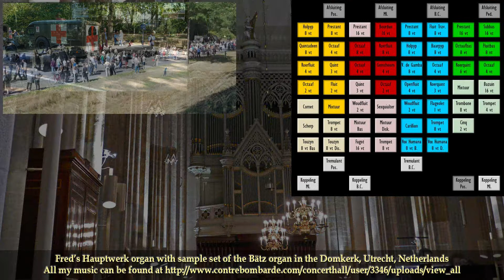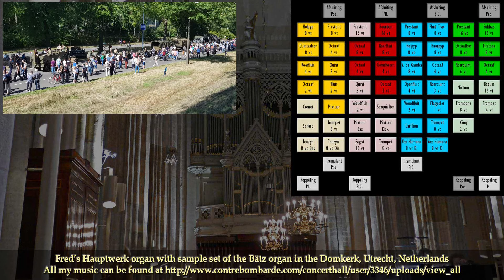Onwards, christian soldiers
Today was the Market Garden tour in Brabant, Netherlands, to celebrate the 75 years ago liberation of WW II. This triggered me to play this well-known hymn.

Played on my virtual Hauptwerk organ with sample-set of the Bätz organ in the Domkerk in  Utrecht

Gespeeld op mijn virtuele hauptwerk orgel met sample-set van het Bätz orgel in de Domkerk te Utrecht.